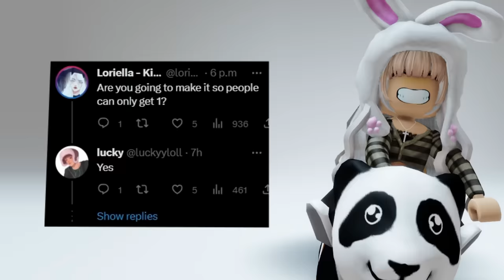THE NEW CUTE FREE HAIR IS NOW HERE 😍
ib: ​⁠@luvsunny ​⁠@luvxshineofficial ​⁠@NotAmberRoblox-
iDatchy

cheap korblox
cheap skotn